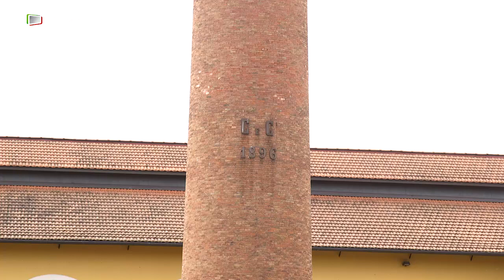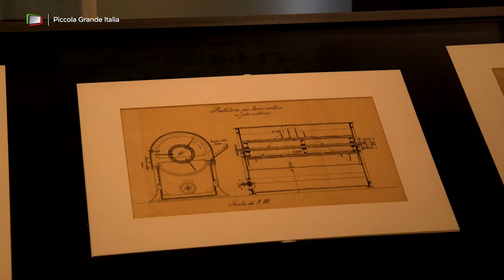Prato - Piccola Grande Italia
Attraversata dal fiume Bisènzio, splendido habitat naturale di affascinanti specie faunistiche, Prato, da sempre conosciuta per la produzione dei suoi variopinti e ricamati tessuti, è anche una città ricca di tesori storici, artistici e architettonici.